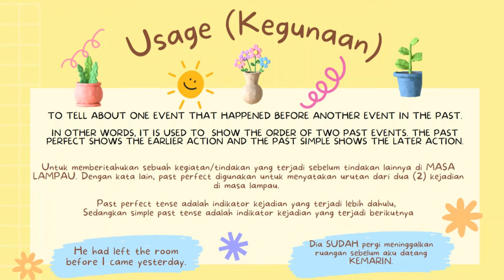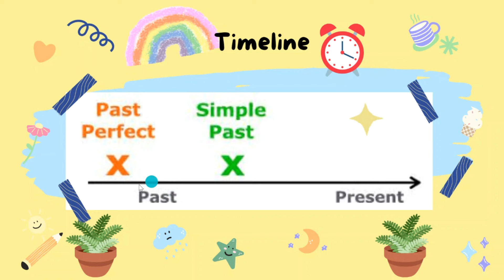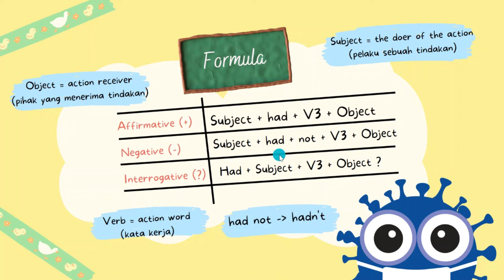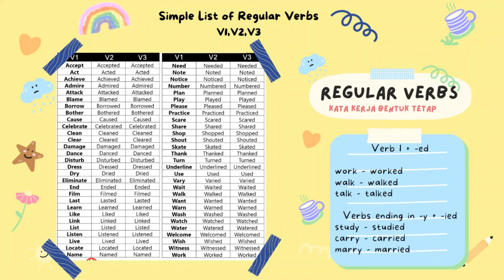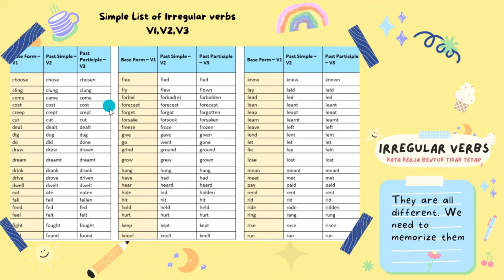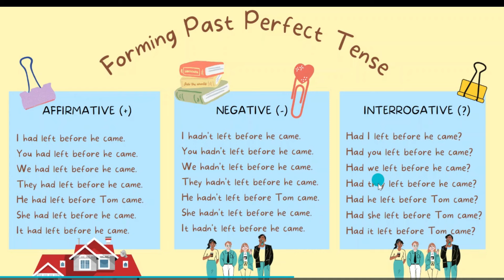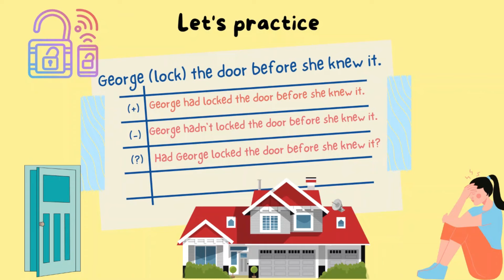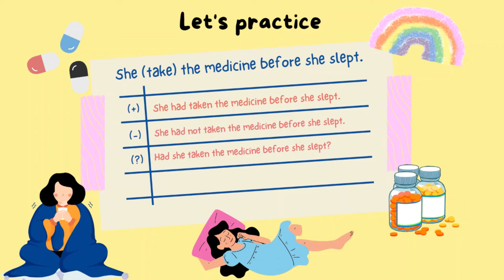Super mudah! Belajar PAST PERFECT TENSE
Ini dia cara super mudah belajar PAST PERFECT TENSE! Temukan kegunaan, pola kalimat, dan latihan soal singkat agar kamu lebih mudah memahami PAST PERFECT TENSE. Ow ya, kalian juga bisa buka playlistku yang lain untuk belajar conversation dan grammar.